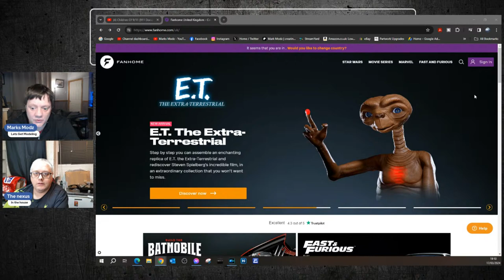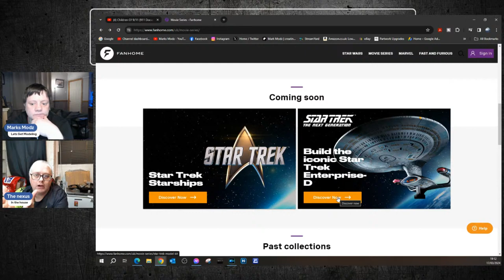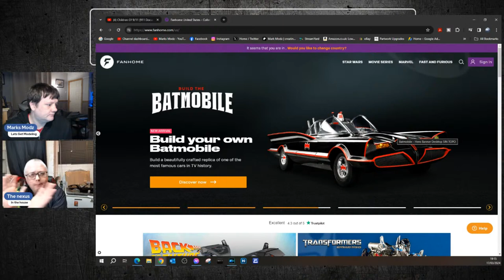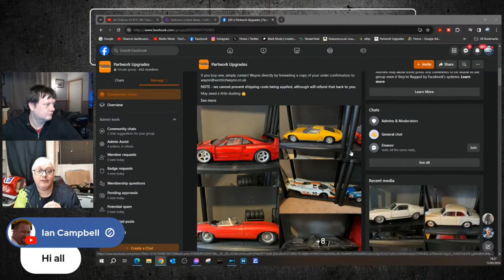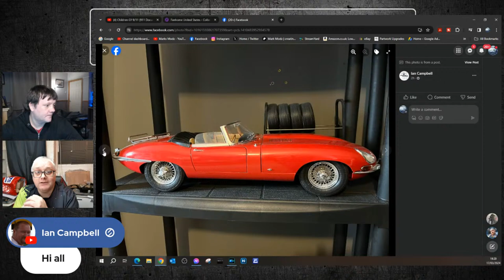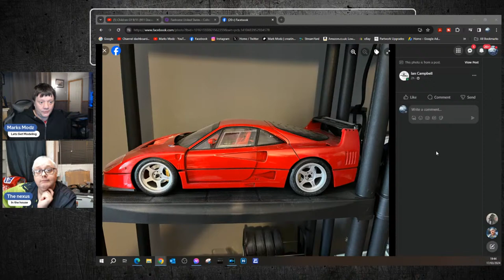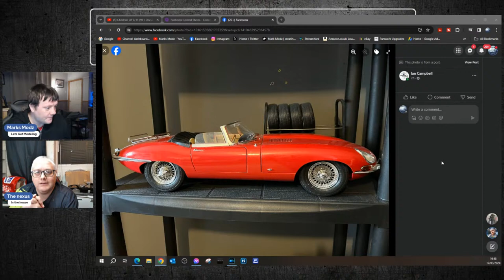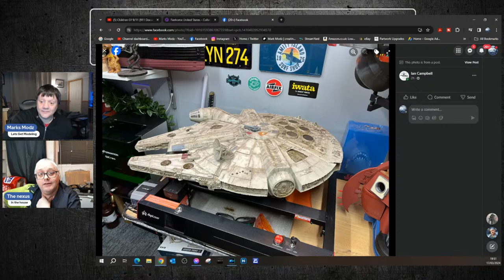Partworks Live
Welcome to the Partworks Live show where Marks Modz and The Nexus discuss partwork models from around the world.

You can now find my channel easier at